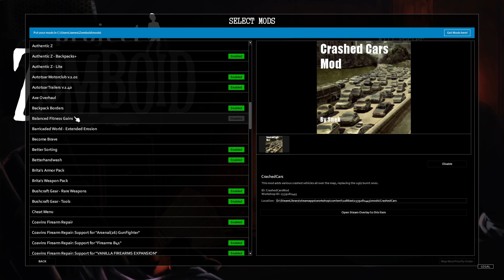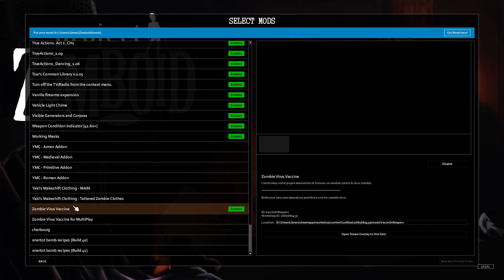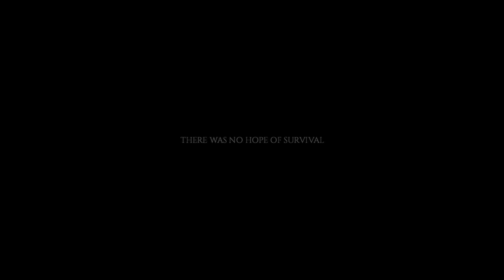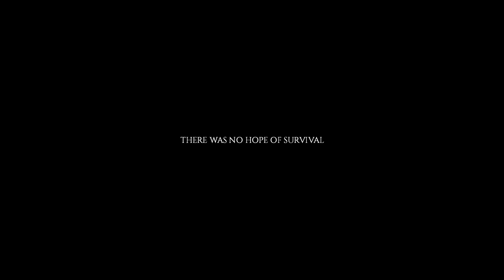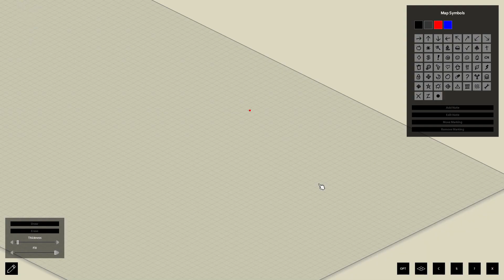Project Zomboid Stream # 92